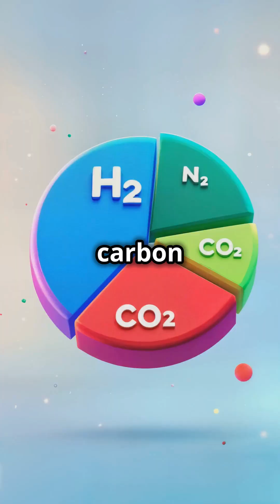How Long Can You Hold in a Gas? 🤔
Ever wondered how long you can hold in a fart? 🤔 In this vibrant and entertaining YouTube Short, we dive into the science of gas production in your body! Did you know the average person releases 500 to 1500 ml of gas daily? From the air we swallow to sulfur-rich foods, learn how gas buildup can lead to discomfort and even serious complications. Our colorful 3D animation brings this hilarious topic to life, featuring our relatable character and whimsical gas molecules that sparkle and bounce!